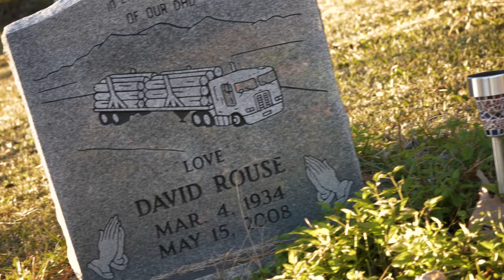RAWBOY X LFK NEWZ - REDEMPTION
New video from RAWBOY X LFK NEWZ - REDEMPTION